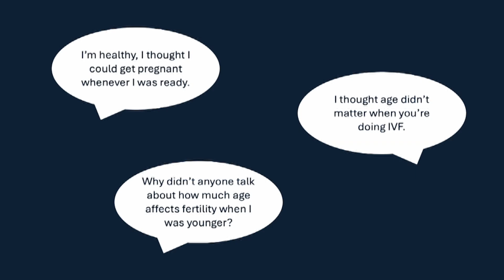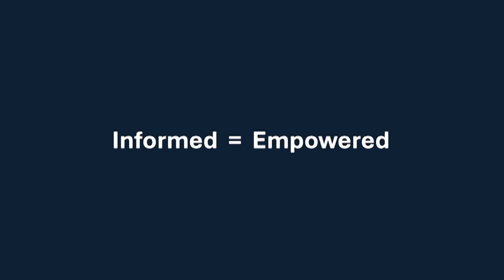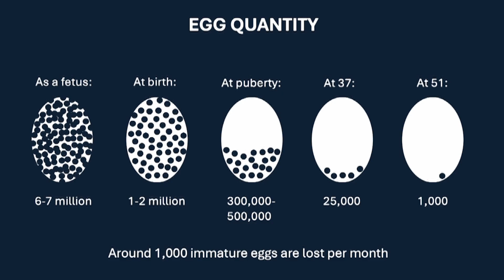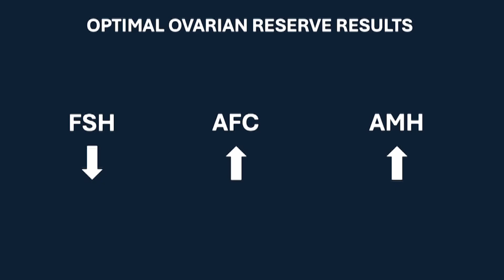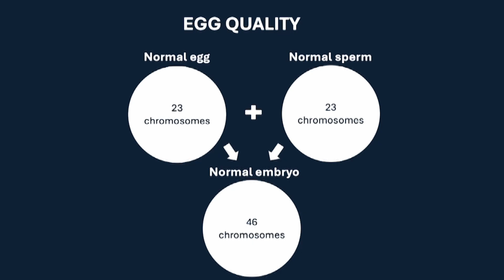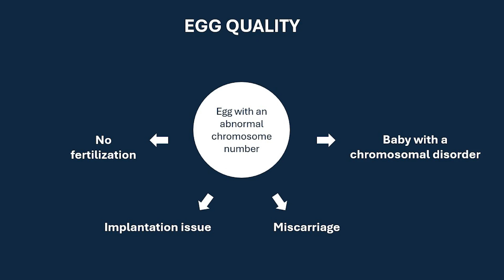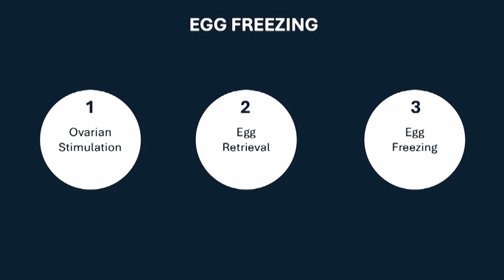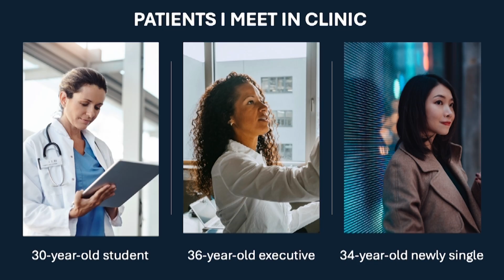What Health Class Didn’t Teach You About Fertility | Dr. Kaajal Abrol | TEDxUofT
Many individuals today delay pregnancy—for career goals, to find the right partner, or simply because the timing isn't right. Yet fertility naturally declines with age for women and people with ovaries, particularly after the mid-thirties. Unfortunately, awareness about fertility’s age-related decline, available testing, and preservation options remains low. Dr. Kaajal Abrol, a fertility physician, believes that now is the time to empower people with credible information to support informed family-planning decisions—for today, and for the future. Because informed individuals are empowered individuals. Dr. Kaajal Abrol is a fertility physician in Toronto. She completed medical school at McMaster University, residency in Obstetrics and Gynaecology at the University of Toronto, and a fellowship in Gynecologic Reproductive Endocrinology and Infertility at the University of Toronto. Dr. Abrol is dedicated to empowering individuals and couples on their journey to parenthood. In addition to helping patients with fertility challenges or early pregnancy loss, Dr. Abrol is passionate about fertility preservation, specifically egg freezing. Dr. Abrol shares her expertise via social media (@kaajalabrolmd on Instagram) and as host of the Fertility Doc Talk podcast, fostering public and professional dialogue on reproductive health. This talk was given at a TEDx event using the TED conference format but independently organized by a local community.